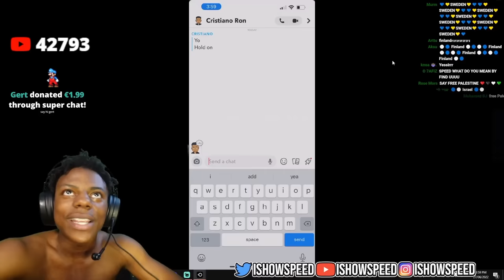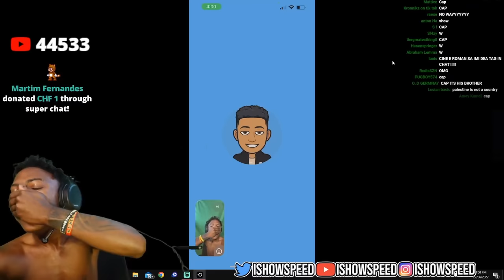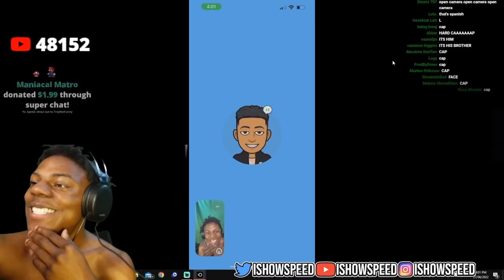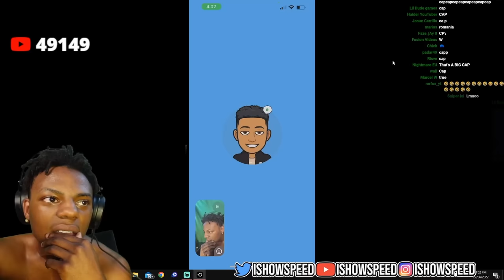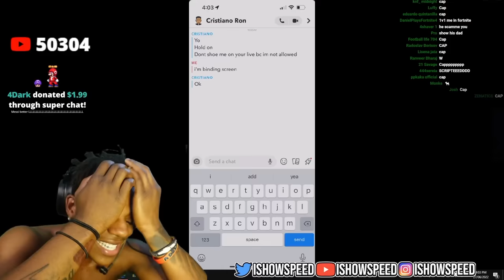iShowSpeed Meets Chrisiano Ronaldo Son!